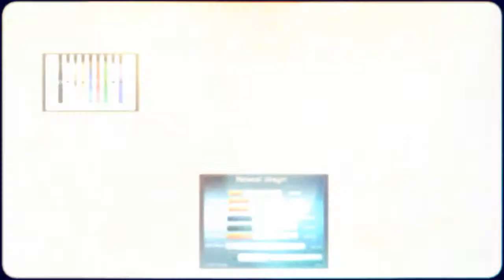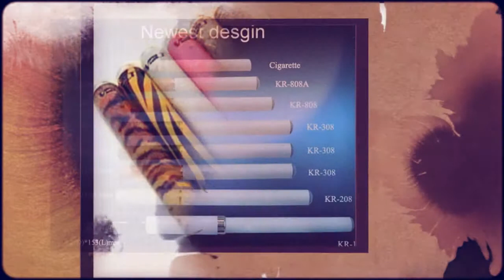Electronic Cigarette Battery Reviews & Coupons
the KR808 and 510, the popularity votes go to eGo, KGo and Riva. These batteries are slightly larger than the KR808 and 510 models.